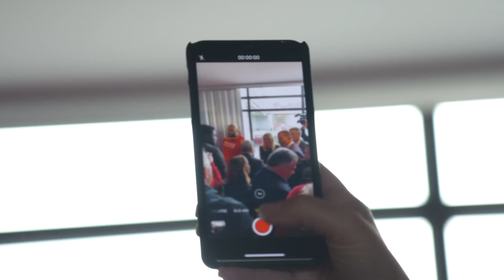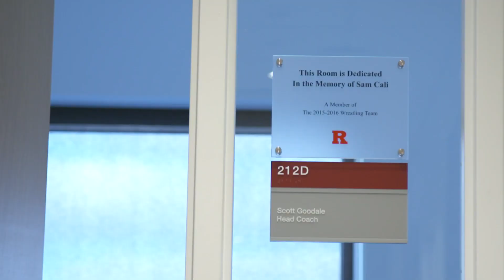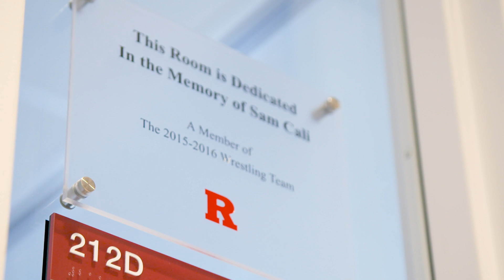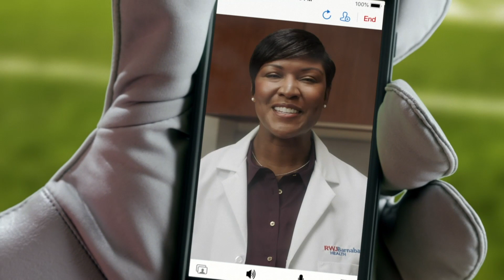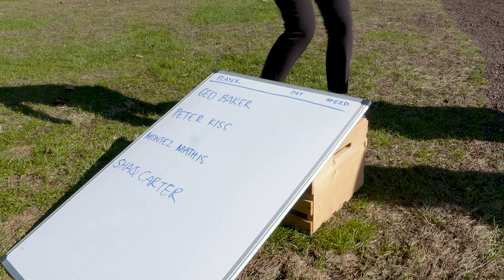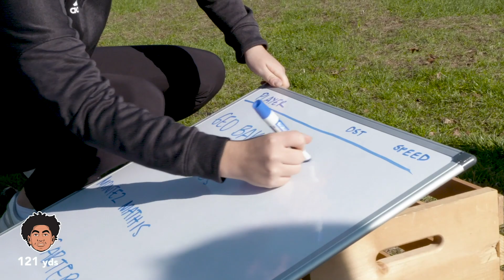KNIGHTLIFE - Episode 4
You'll laugh and you'll cry watching this episode of KNIGHTLIFE!

-Find out who's the best golfer on the Men's Basketball team 🏀
-Learn how the Wrestling team pays tribute to a lost teammate 🤼‍♂️
-Follow Coach Schiano on his big day back on campus ⚔️